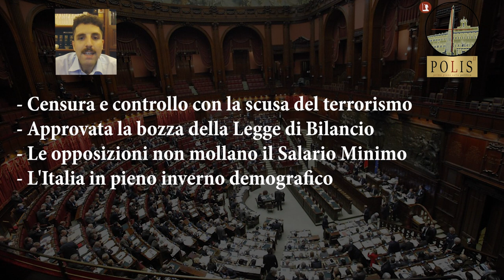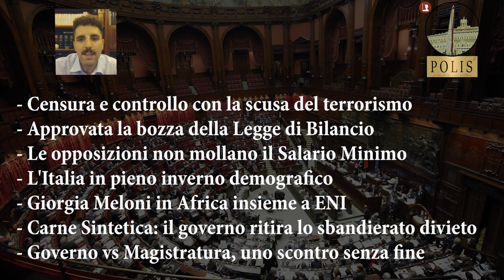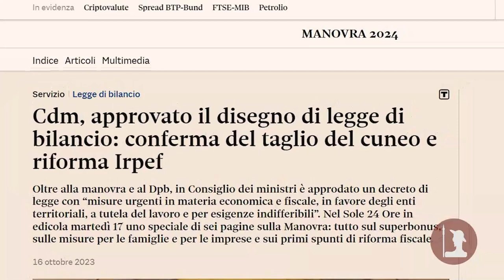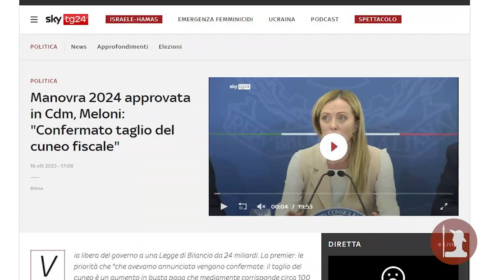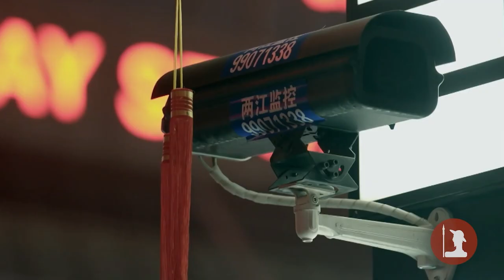Polis Stagione II pt. 6 - Censura e controllo sociale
Settimana poco effervescente per la politica italiana, con il dibattito parlamentare e mainstream quasi interamente concentrato sulla questione israelo-palestinese. Tra i pochi temi, a farla da padrone c'è sicuramente il disegno di Legge di Bilancio approvato in Consiglio dei Ministri lunedì 16 ottobre.

Una manovra da poco meno di 24 miliardi che soddisfa Giorgia Meloni e il fidato Ministro dell’Economia Giorgetti, riuscendo a mantenere - almeno a parole - alcune delle principali promesse di questi mesi. Nonostante il generale ottimismo però, sarà alla prova dei fatti che si capirà quanto al centro del progetto finanziario ci siano le fasce più deboli della popolazione e quanto invece l’austerità europea, come abbiamo sottolineato nelle precedenti puntate. Amaro in bocca invece per gli altri partiti dell’esecutivo, scontenti della autoritaria Giorgia, e del no agli emendamenti imposto per la discussione alle Camere dei prossimi giorni.

Lasciando l’analisi della situazione a Gaza al nostro nuovo programma di geopolitica "Imperium", rileviamo come nel dibattito italiano la censura abbia colpito anche personaggi illustri del mainstream come Patrick Zaki e Moni Ovadia. I due, colpevoli di non essersi schierati esclusivamente a favore di Israele, hanno subito il destino di tutti coloro che non si adeguano al pensiero unico, nonostante il recente passato al suo servizio. Un destino che negli ultimi anni molti dissidenti conoscono bene e hanno subito sulla propria pelle.

Al fianco della censura dilagante, c'è poi un'altra ossessione dei padroni del vapore: il controllo. Implementato attraverso l’uso delle tecnologie, il sistema di sorveglianza messo in piedi ha trasformato alcune città in veri e propri panottici digitali, come testimoniano i casi più eclatanti di Venezia e Trento, che hanno fatto da apripista. Telecamere che tutto vedono e microfoni che tutto ascoltano sono la nuova normalità, giustificati come una forma di prevenzione che risucchia un po’ alla volta le nostre libertà.

Sveglia popolo, la prossima prigione a cielo aperto sarà la tua casa!